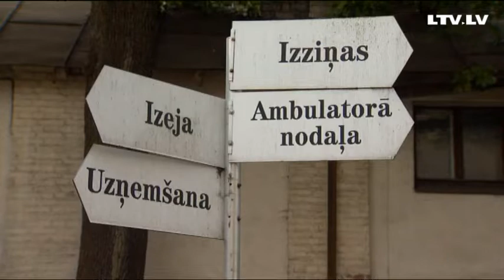Psihiski slimie bēgļi.